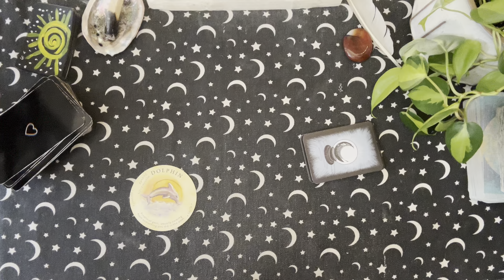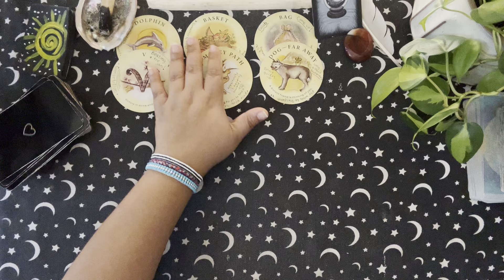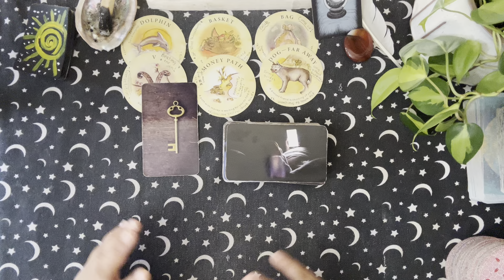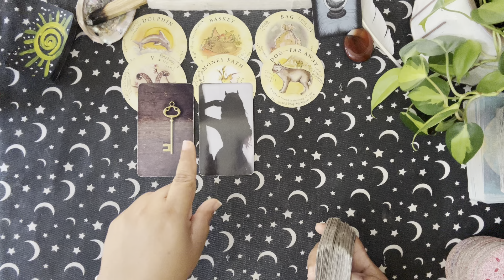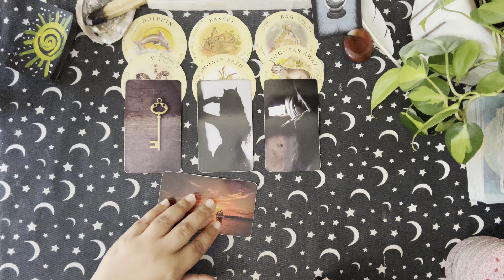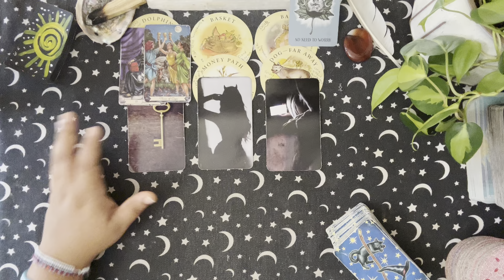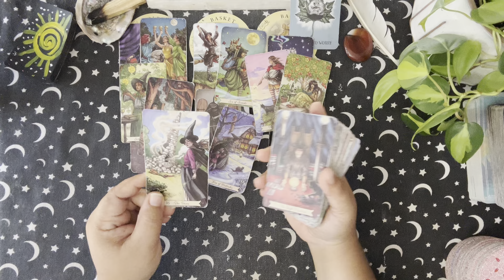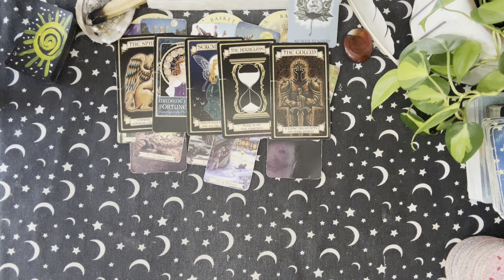Gemini ♊️:☀️Good News! Wow Gems, Season Of Abundance! 💰✨🦋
Protected By The Light.